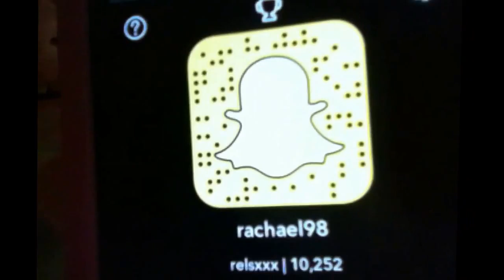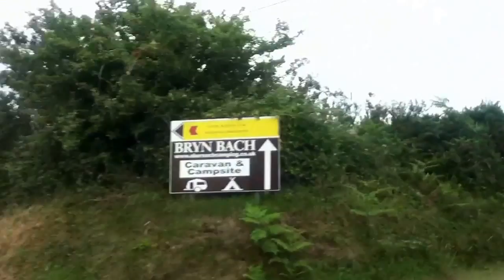Going to Wales! l Girlslovehauls x